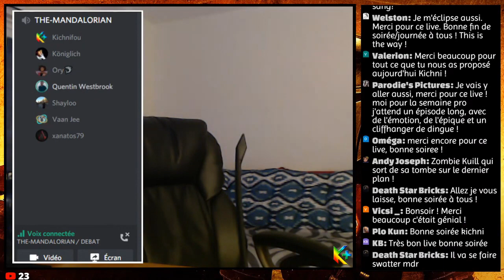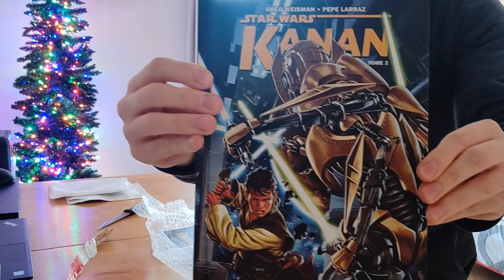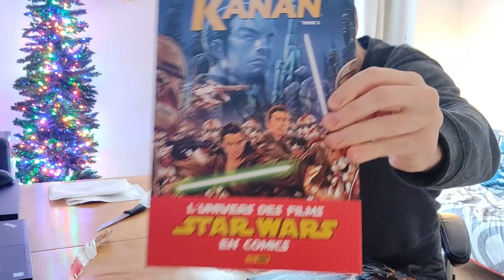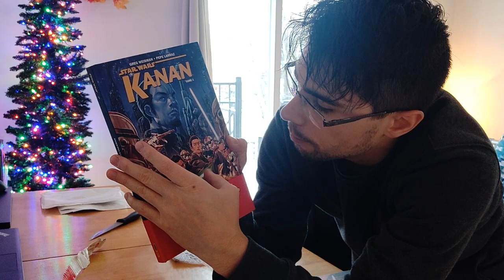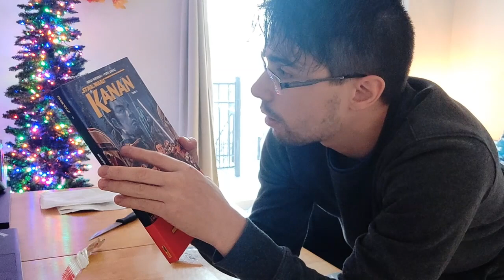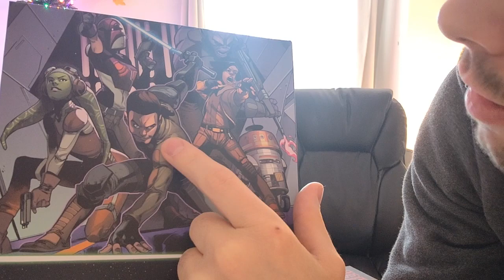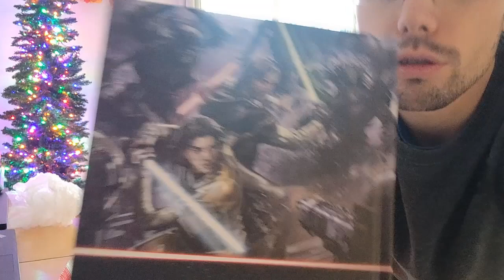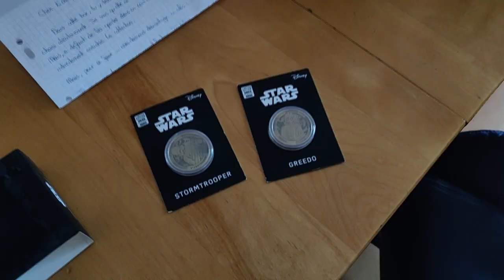[UNBOX] JE REÇOIS UN COLIS STAR WARS MYSTERIEUX | Est-ce "Le Réveil de la Collectionite Aigüe" ? 😮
Alors que Noël n'est encore que dans quelques jours, le Kichni à été privilégié !

Bon ben, si le Père Noël arrive en avance... j'ouvre en avance aussi :p
Le contenu ? Du Star Wars ! Je vous laisse cependant découvrir quoi précisément dans la vidéo

Je remercie Welston pour cette charmante attention, même si... je la soupçonne d'avoir fait cela dans le but de provoquer en moi "Le Réveil de la Collectionite Aigüe"

N'est-ce pas ?

- ID : Kichnifou#6939
Skype : Kichnifou